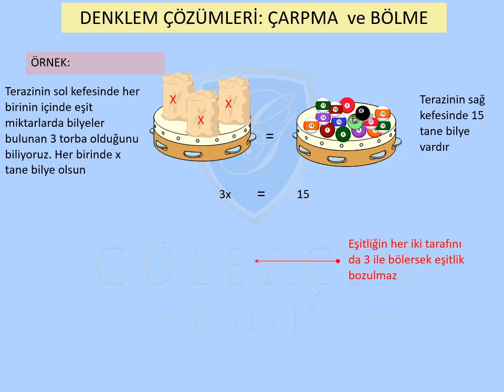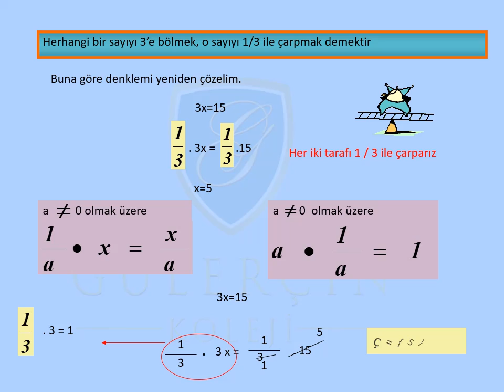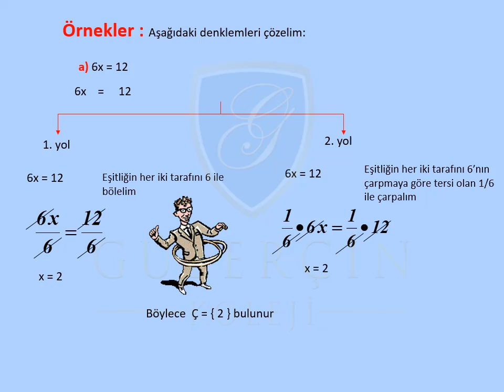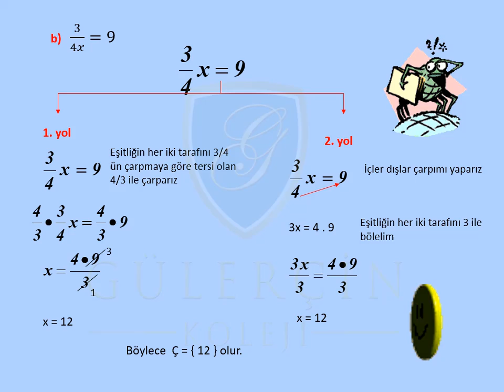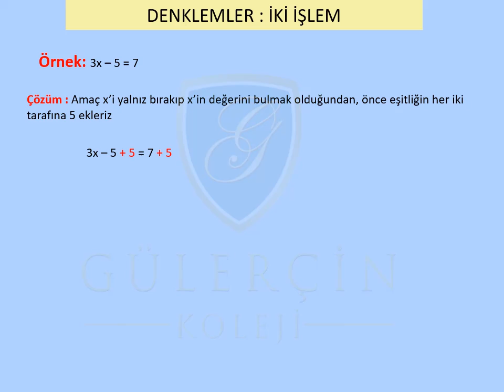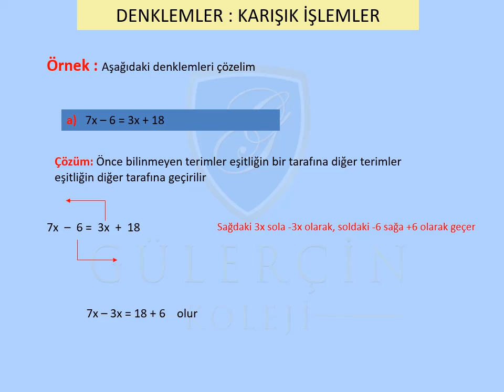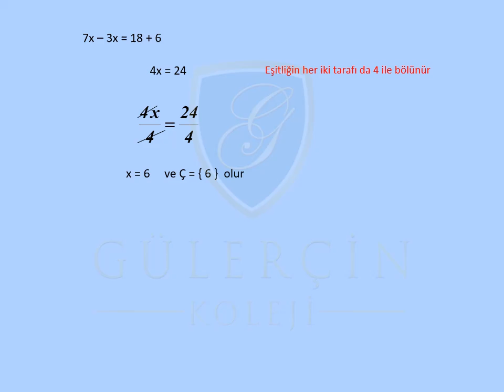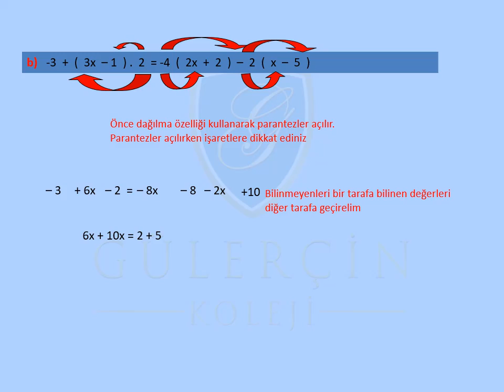GÜLERÇİN KOLEJİ BİZİM SINIF - 7. SINIF MATEMATİK DERSİ - KONU: DENKLEMLER